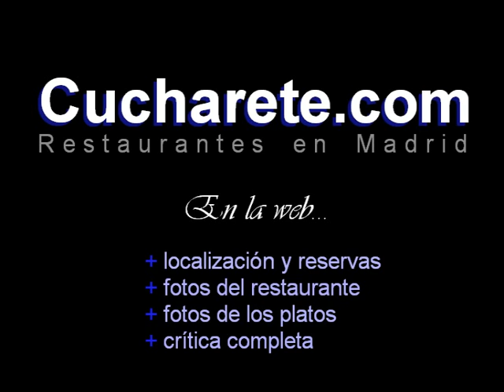Ottocento - Restaurantes Madrid - Cucharete.com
(Restaurantes en Madrid)